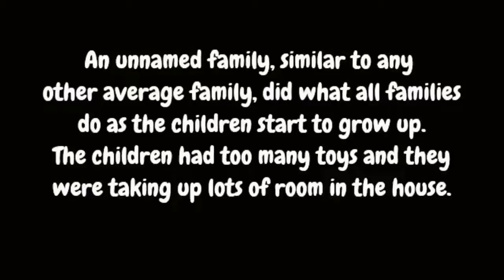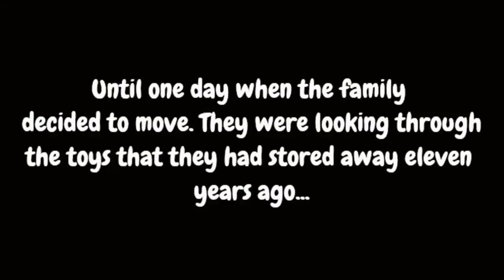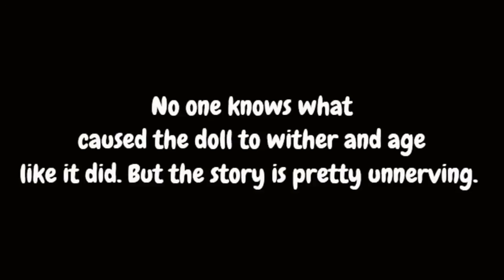Possessed Dolls - the real childs play.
Possessed? Demons? Or people high on Drugs?
Dolls that move on there own. Killer dolls and evil toys.
They must be stopped :/

I DO NOT care if :
1) You don't like the music.

2) You are offended.

Love WV420

enlightenment / entertainment.